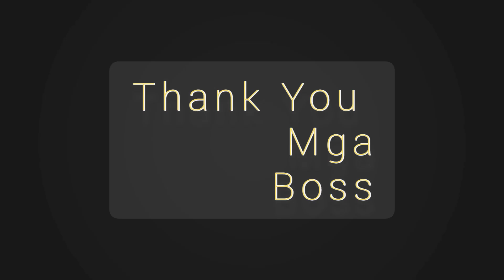DIY Chicken Trap | How To Catch A Chicken | Ilocano Style Grilled Fish | Ft. Boy Semplang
masala po ang sound dala ng copy copy ek ek ni YT..hahaha ...